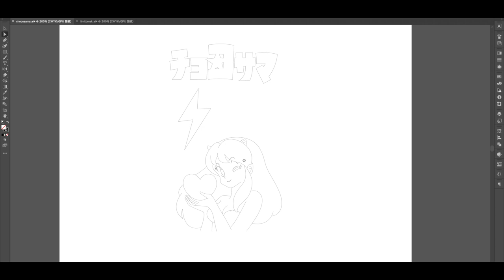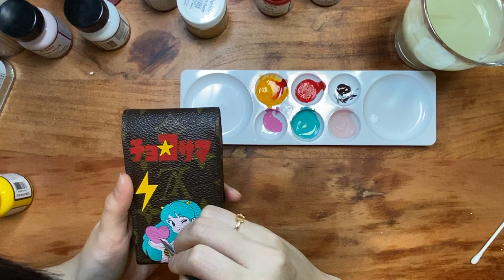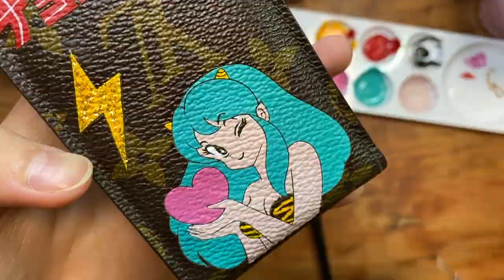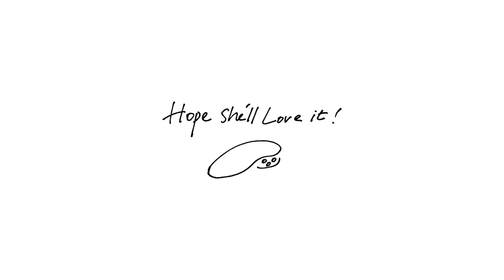【BFF Surprise】Custom Painted Louis Vuitton Cigarette Case♥親友に痛ヴィトン作ってみた♥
Simply wanted to surprise my friend with her 2 favorite things:
Louis Vuitton & Lum Invader(ラムちゃん)
*using Angelus Paint in my video.
Special Thanks to LDF CORPORATION, LTD./Yoshida-san
and my super talented friend @6Rachel 芮秋
⬇️支持珍妮の創作之路🥺💕